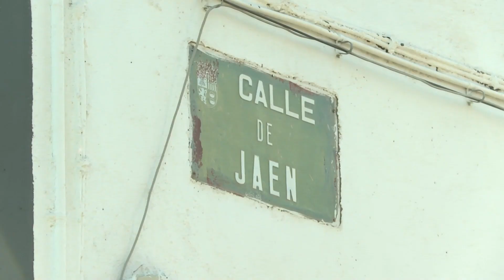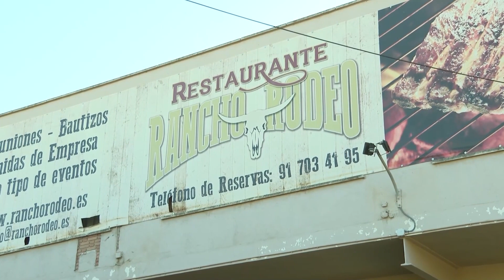Atropello en Madrid (Europa Press TV)